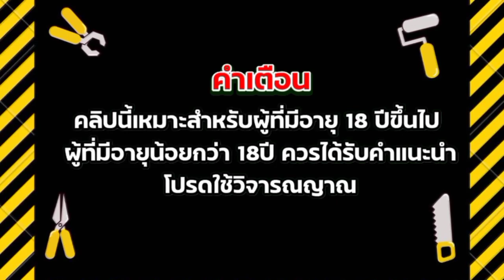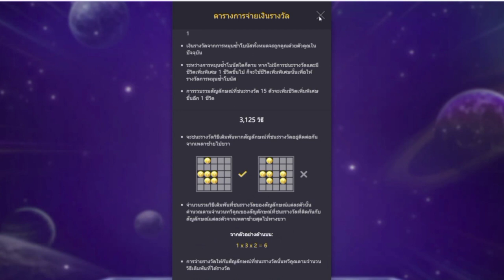galactic gems สล็อตpg แสนอีกแล้วว!! ep.79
📌คลิปนี้จัดทำเพื่อแนะนำ ให้ความรู้ และนำเสนอเพื่อความบันเทิงเท่านั้น 📌
📌 ผู้ชมที่มีอายุต่ำกว่า 18 ปี ควรใช้จักรยานในการรับชม 📌